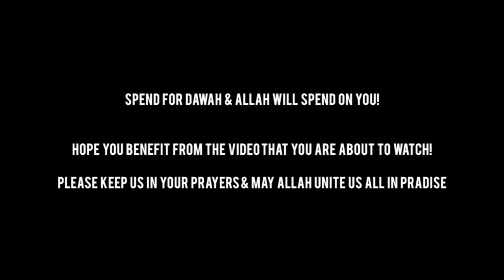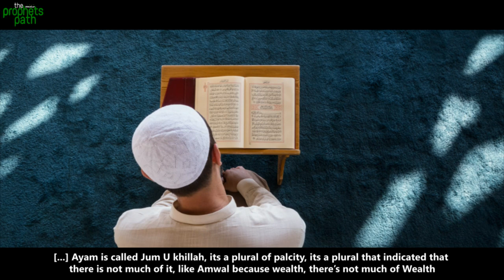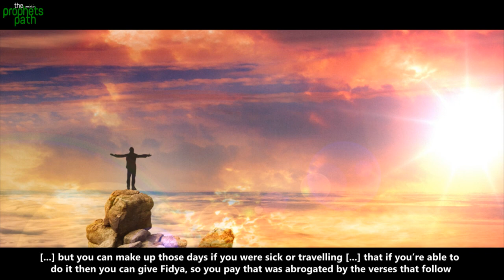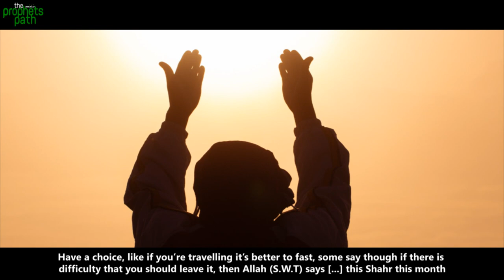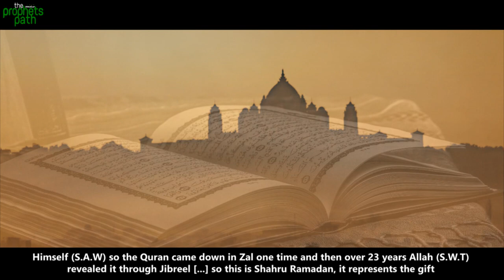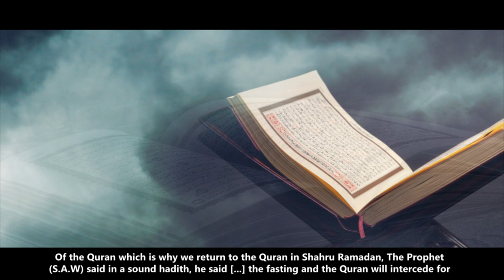THE HISTORY BEHIND FASTING IN RAMADAN